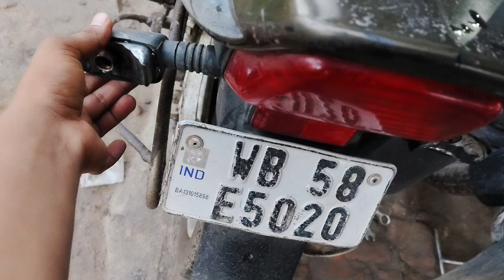My Bike Blood changes 👈🤣🤣